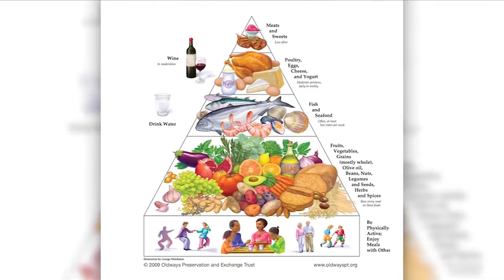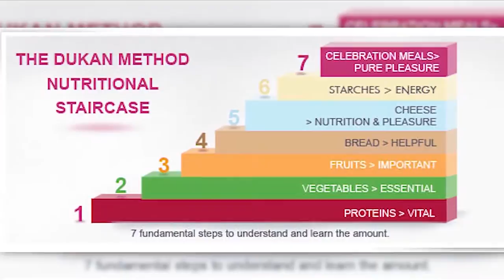Mediterranean diet named the best for 2019